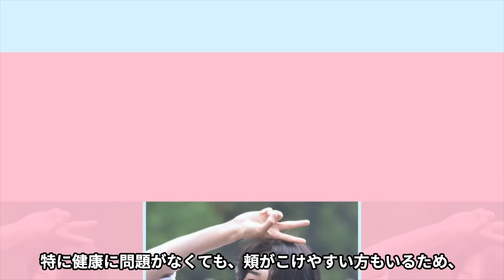【衝撃】ENHYPENニキのが対人恐怖症と言われる真相...日本人メンバーとして韓国で活躍するニキの激痩せの実態・吐きだこがある理由に驚きを隠せない！！